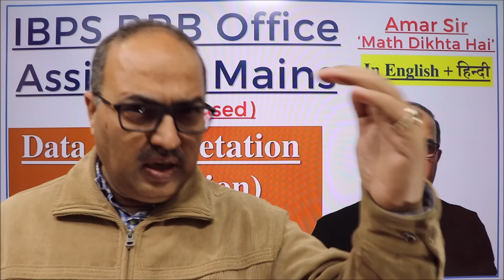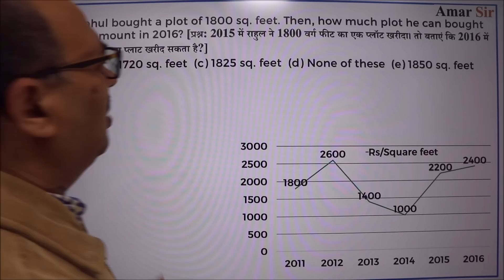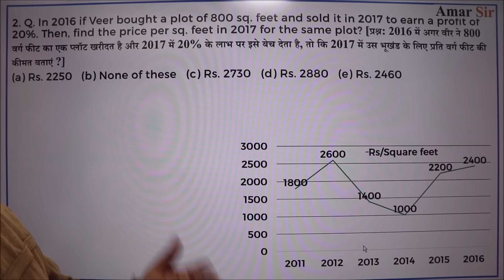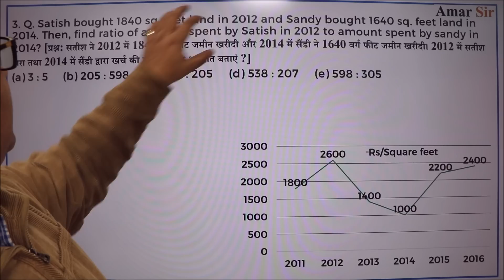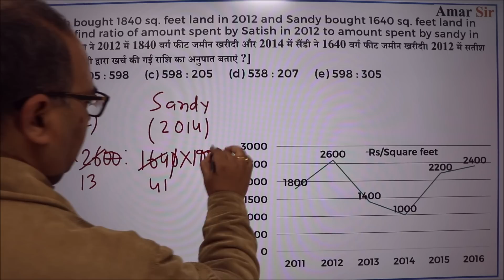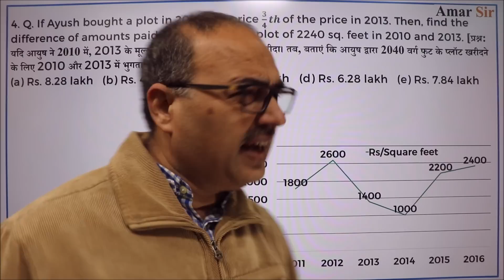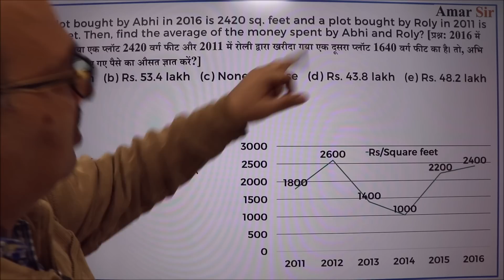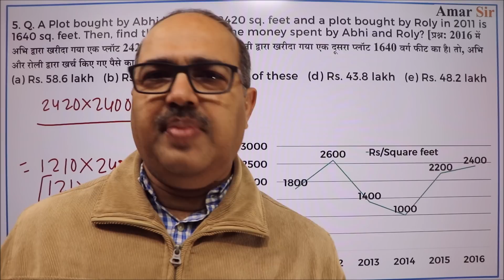Data Interpretation-299 IBPS RRB Office Assistant Mains (Memory Based) by Amar Sir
‘Data Interpretation-299 is a Video Episode on a Memory Based Set of Data Interpretation, asked in the main exam of IBPS RRB Office Assistant (Memory Based-2018). This is an example of chapter-based DI [(Mensuration (क्षेत्रमिति)]. It is also useful for all other main exams (SBI PO/IBPS PO/IBPS RRB PO). This is bilingual i. e., in English and हिन्दी both. All the questions have been solved by objective online method. All the best! “Math Dikhta Hai"